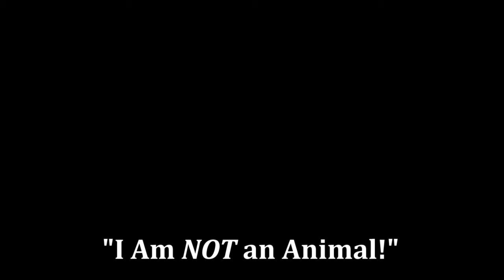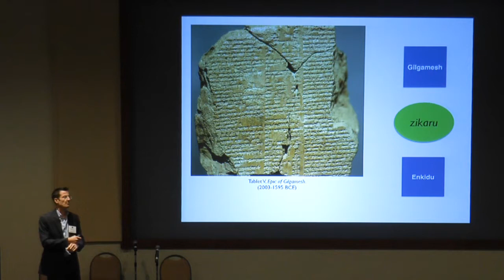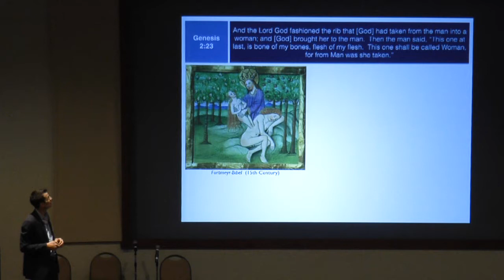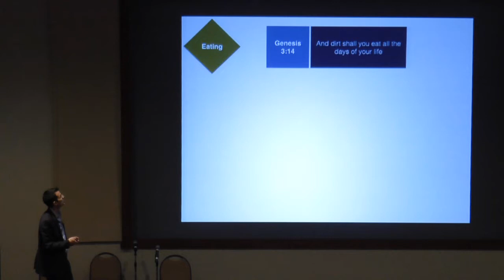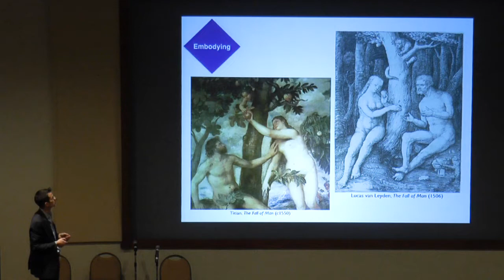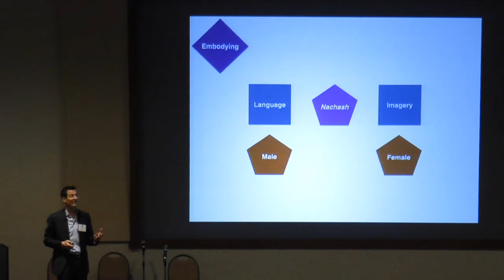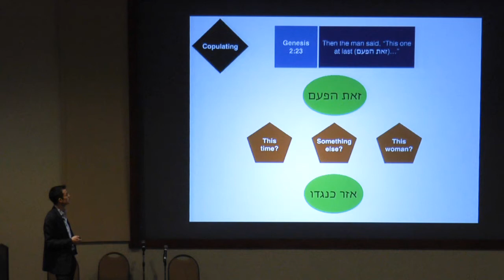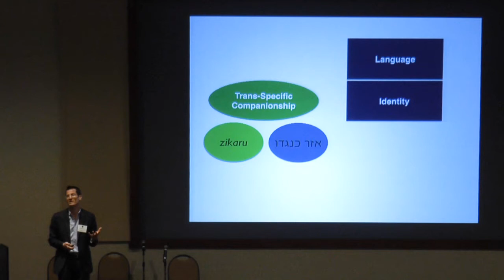Jonathan Crane "Companionship Across the Abyss" at the "I Am NOT an Animal" symposium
Is there a hidden meaning behind the story of Adam and Eve and the Serpent? Bioethicist and Rabbi Jonathan Crane takes a "deep dive" into this ancient myth and explains what it may be telling us about our relationship to our fellow animals ... and how it could have been otherwise.

His talk at the "I Am NOT an Animal!" symposium in Atlanta, Feb 2017, is followed by a discussion with Sean Meighoo and then with the whole audience.